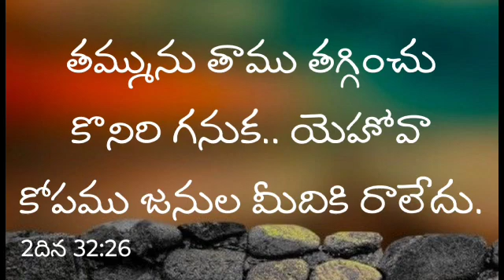తమ్మును తాము తగ్గించు కొనిరి గనుక.. యెహోవా కోపము జనుల మీదికి రాలేదు. 2దిన 32:26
తమ్మును తాము తగ్గించు కొనిరి గనుక.. యెహోవా కోపము జనుల మీదికి రాలేదు.
2దిన 32:26